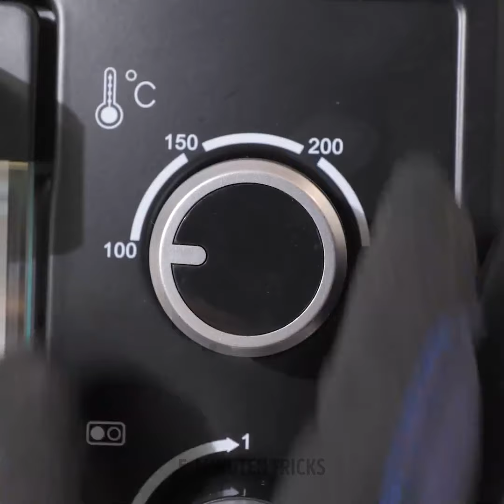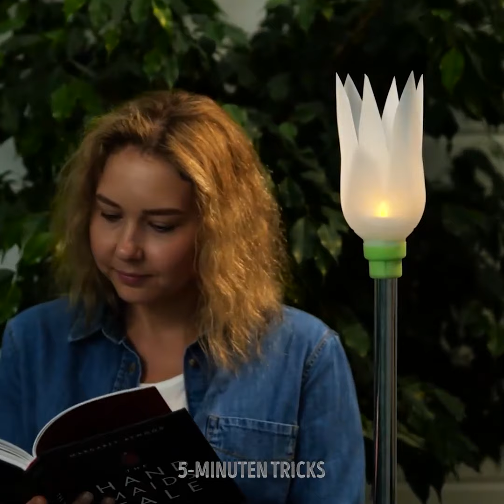Coole Bastelarbeiten mit Plastikrecycling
Tauchen Sie ein in die Welt der umweltfreundlichen Kreativität mit unserem neuesten Video, "Coole Bastelarbeiten mit Plastikrecycling"! 🌱♻️ Entfesseln Sie Ihre Vorstellungskraft, während wir innovative Wege erkunden, um alltägliche Plastikartikel in atemberaubende Bastelarbeiten zu verwandeln. 🎨 Entdecken Sie Schritt-für-Schritt-Anleitungen, Tipps und Tricks, um Plastikflaschen, Behälter und mehr in stilvolle Dekorationen und nützliche Gadgets zu verwandeln. 🌍 Begleiten Sie uns auf der Reise der Nachhaltigkeit und machen wir den Planeten zusammen zu einem coolerem Ort, ein Kunstwerk nach dem anderen! 🌟✨ Reduzieren, wiederverwenden und kreativ sein!

ZEITSTEMPEL:
00:00 Eine unerwartete Kreation aus Plastikdeckeln
00:52 DIY-E-Gitarre
04:11 Recycling-Ideen für Plastikflaschen
05:40 Umweltfreundlicher Hinterhof